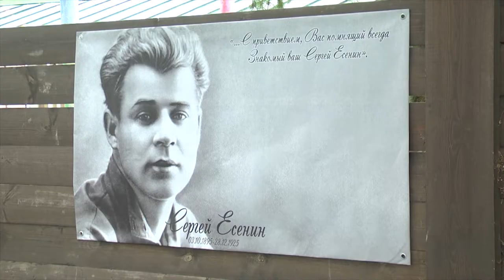В Ульяновске торжественно открыли памятник Сергею Есенину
Гений, исполненный в камне – в Ульяновске торжественно открылся памятник Сергею Есенину. Скульптурный портрет был создан ещё в 70-х годах – сегодня творение известного народного художника Анатолия Бичукова «вышло в свет».